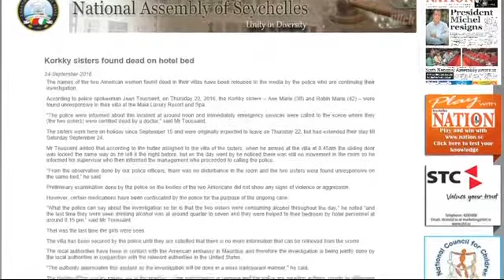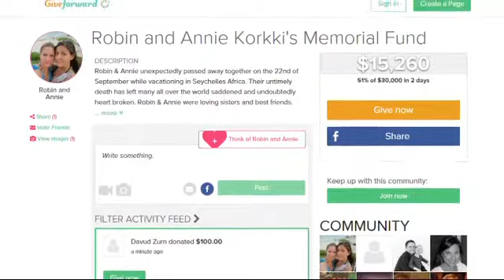2 American sisters found dead in luxury resort in Seychelles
Two American sisters were found dead without any signs of injuries while vacationing in Seychelles this month, local authorities said.